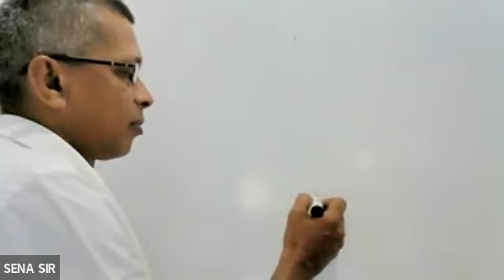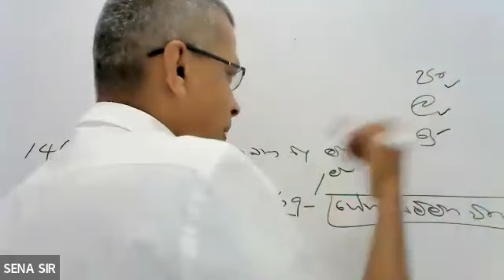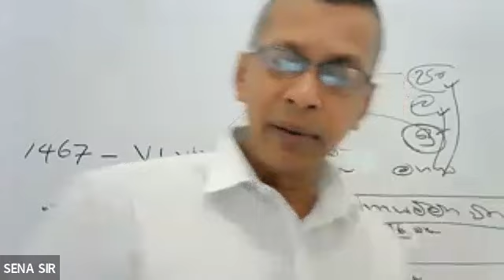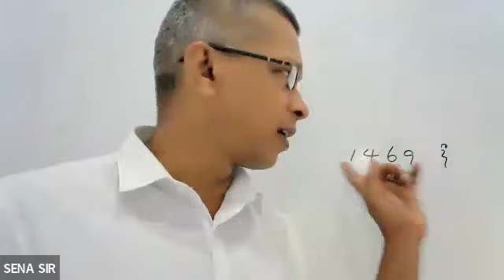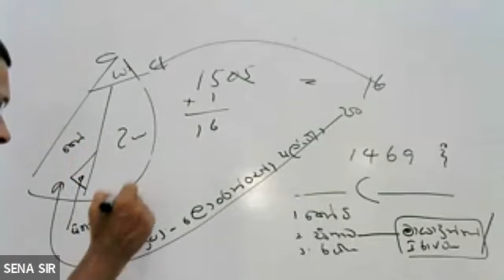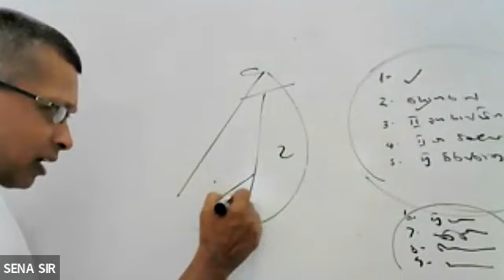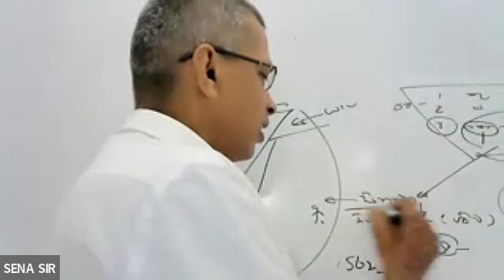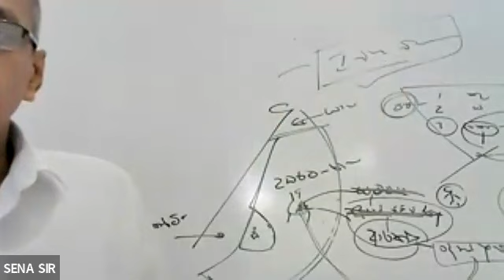2023.06.29 GRADE 08